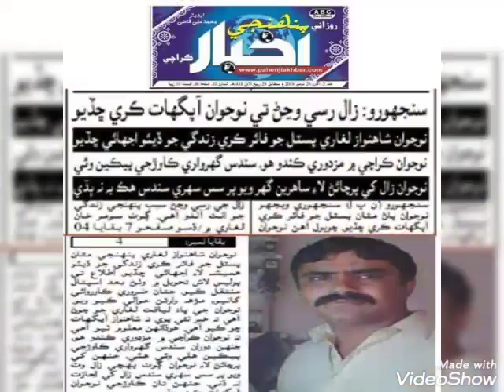ڪجھ هن دنيا کي الوداع ڪري ويل انسان